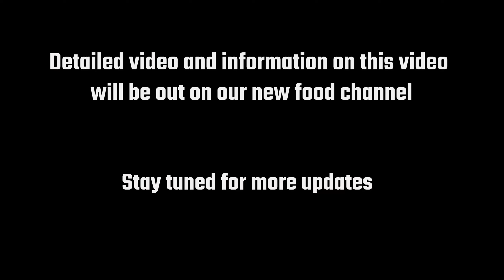2 ಶತಮಾನದಷ್ಟು ಹಳೆಯ CHURCH | ನೀರಿನ ಮೇಲೆ ತೇಲುತ್ತದೆ | Shettihalli Church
The Shettihalli Church is said to be constructed around 1860s . This church will be half seen when there is excess of water .

Shetthalli church Shettihalli hassan Places to visit in hassan  Must visit places in karnataka Kannada vlog the throttler Places to visit in banglore Places to visit in karnataka